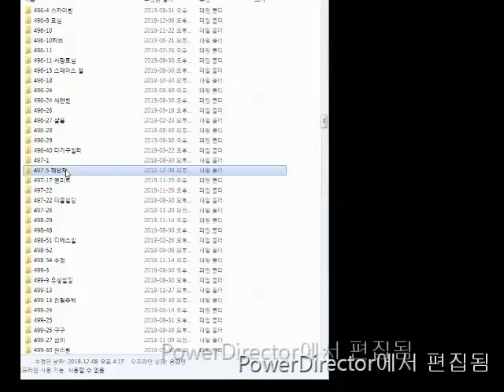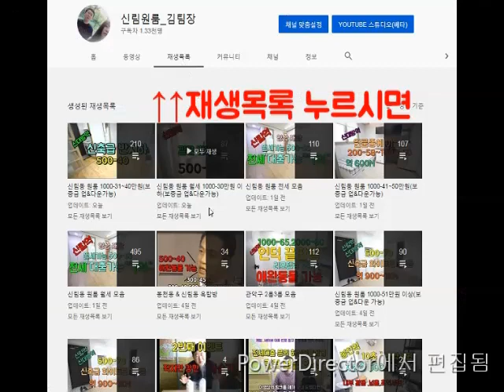신림 싼방 왕중왕전!!! # 1 (500-20)(2019)